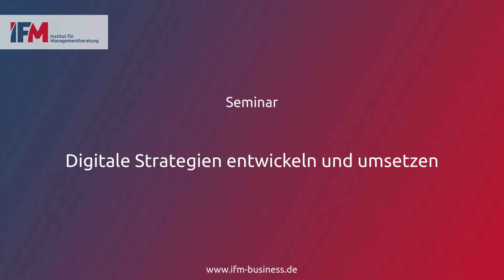Digitale Strategien entwickeln und umsetzen | Seminar